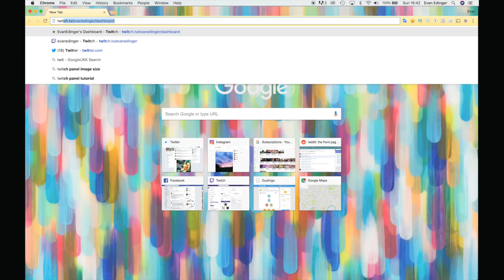My Top 10 Video Games of ALL TIME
I've been a gamer since I was 5! Here is my list of my Top 10 video games of all time!